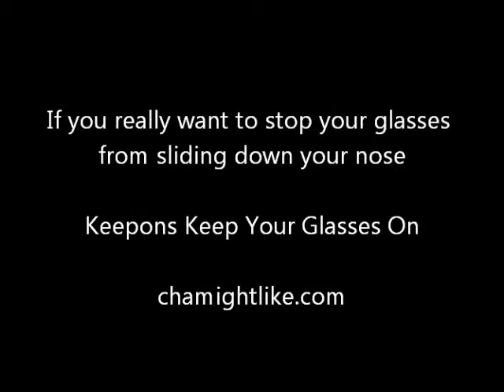They're called Keepons and they scientifically stop your glasses from slipping down your face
They cost $5 and come with shipping free anywhere in the world. Keepons next generation eyeglass retainers are made of industrial grade silicone and fit over your eyeglass temples and then latch over your ears to stop your glasses from moving forward.